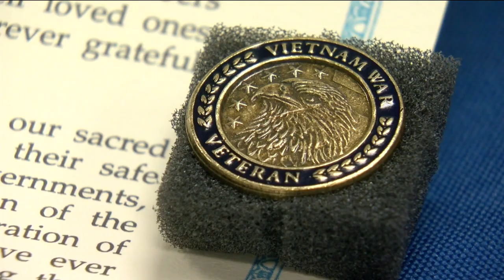Vietnam War veterans get the warm reception 50 years later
Last week marked the 50th anniversary of the last US combat troops to leave Vietnam.  The day, March 29, is now celebrated as National Vietnam War Veterans Day.  Several military and veteran organizations in Omaha held events to honor those who served during the Vietnam War era.